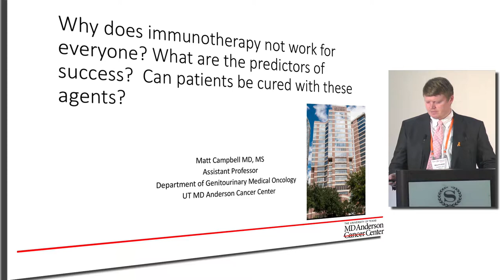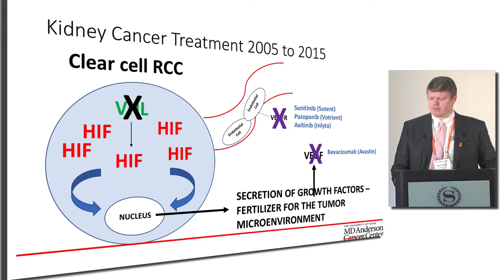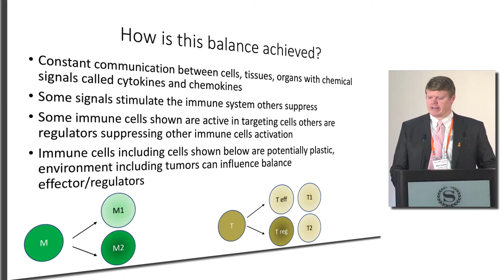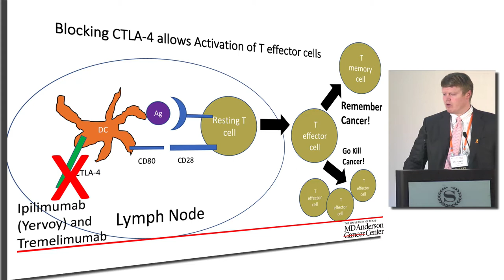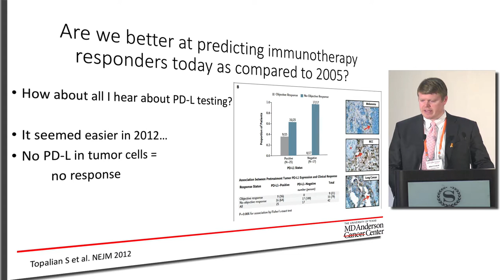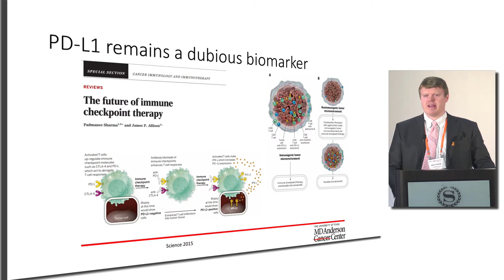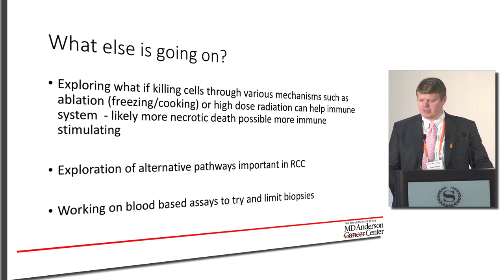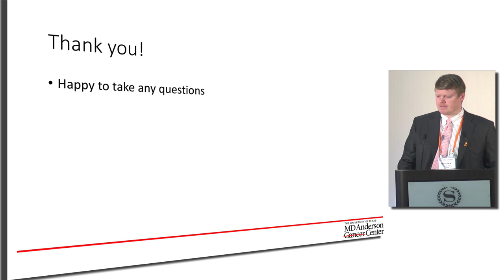Why does immunotherapy not work for everyone with kidney cancer?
Why does immunotherapy not work for everyone? What are the predictors of success?  Can patients be cured with these agents? presented by Matt Campbell MD, MS Assistant Professor Department of Genitourinary Medical Oncology UT MD Anderson Cancer Center at the Kidney Cancer Association National Patient and Caregiver Conference – Chicago, IL September 22, 2018